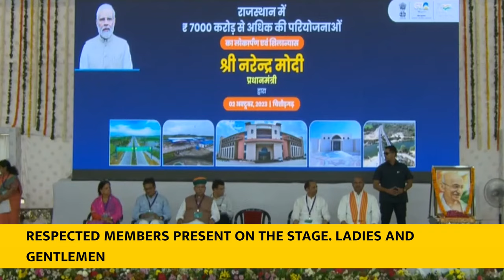PM Modi’s address at laying foundation stone ceremony in Chittorgarh, Rajasthan, Eng Subtitle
Prime Minister Narendra Modi addressed the public and dedicated to the nation various development projects worth about Rs 7,000 crore in Chittorgarh, Rajasthan.
The Projects launched from Chittorgarh will have a transformative impact on infrastructure, connectivity and education in Rajasthan and further 'Ease of Living.'